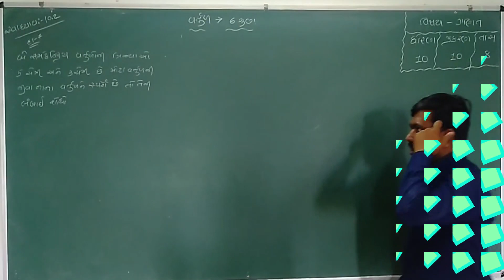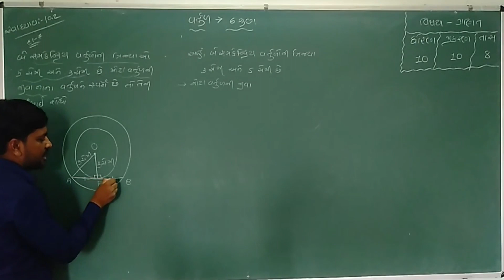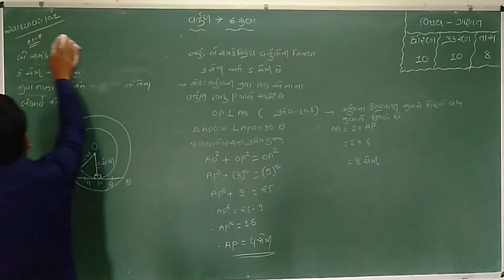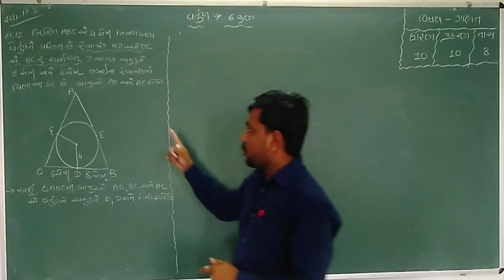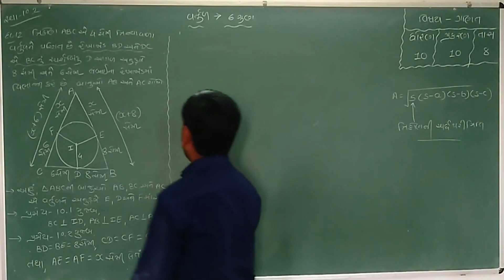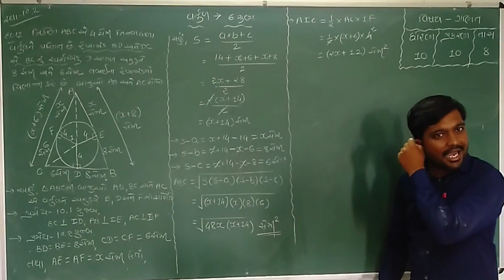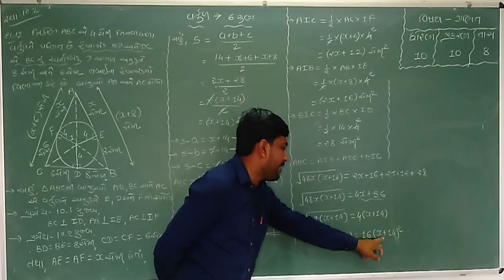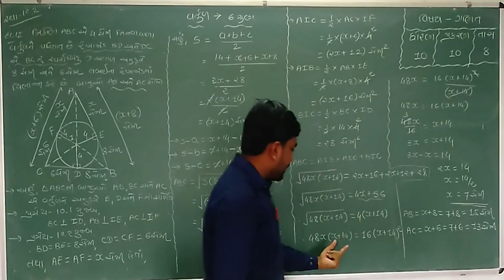STD-10 Mathematics Chapter-10_ વર્તુળ _ Part 8 Maharshi Gurukul(Gujarati Meduim)